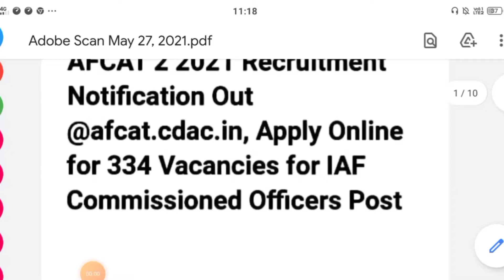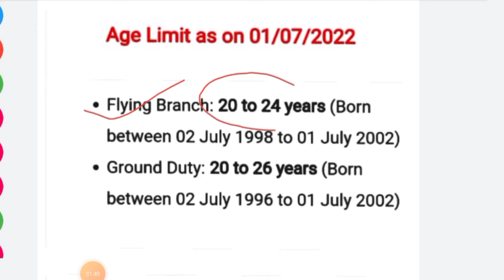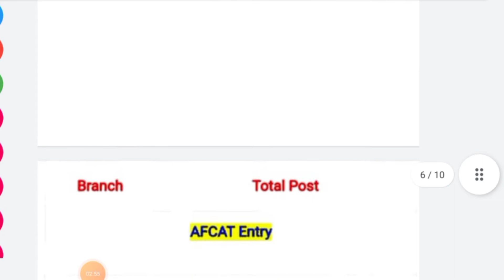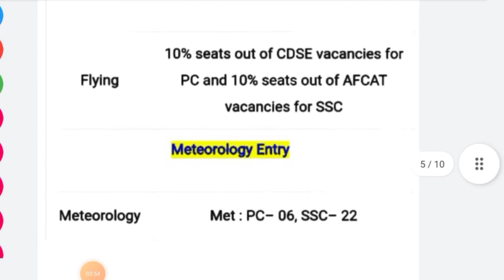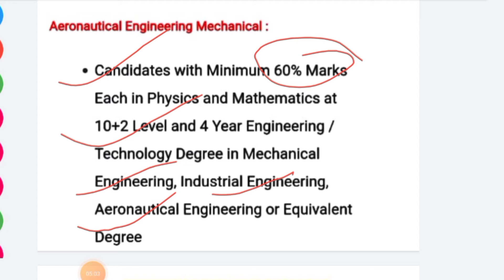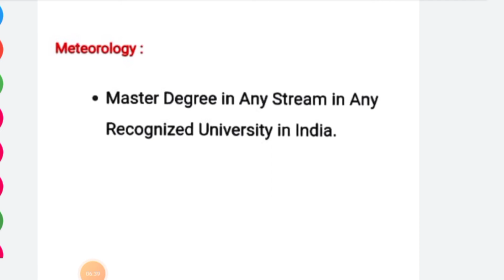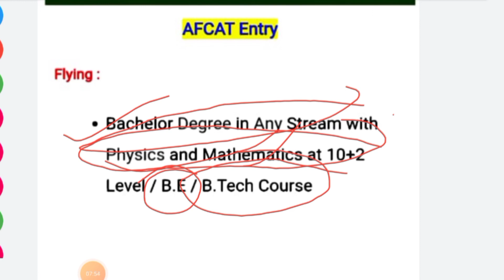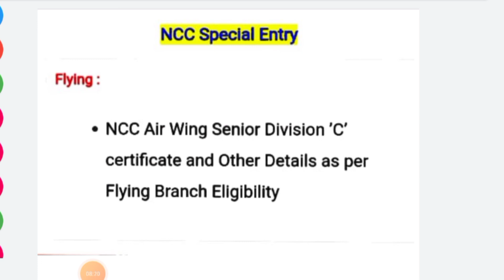AFCAT RECRUITMENT 2021//Indian Air Force vacancy 2021//334 post/ भारतीय वायु सेना भर्ती/Eligibility/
अधिक जानकारी के लिए नीचे दी गई लिंक पर क्लिक करें